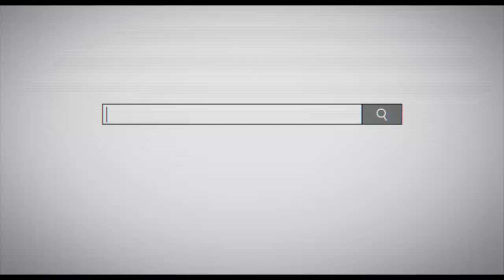Unfriended - In Theaters April 17 (TV Spot 13) (HD)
Ushering in a new era of horror, Universal Pictures’ Unfriended unfolds over a teenager’s computer screen as she and her friends are stalked by an unseen figure who seeks vengeance for a shaming video that led a vicious bully to kill herself a year earlier.

After Universal executives saw a test screening of Unfriended terrify a test audience, the studio acquired the thriller that was developed and conceived by visionary filmmaker Timur Bekmambetov (Wanted, Abraham Lincoln: Vampire Hunter).  Directed by Levan Gabriadze, Unfriended is written by Levan Gabriadze and produced by Bekmambetov and Greaves, as well as Jason Blum for Blumhouse Productions (Ouija and Paranormal Activity, The Purge and Insidious series).